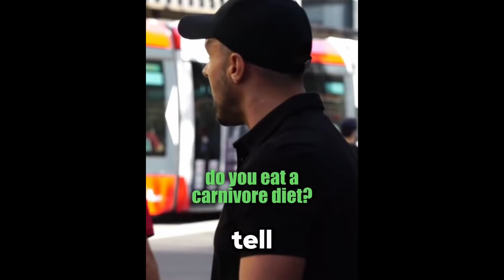When Delusional Woke People Get OWNED #1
hey homies, enjoy this video.
follow for antisimpyt on ig for EQUAL RIGHTS 🥊🥊
Woke Women Getting OWNED By Men

When Delusional Woke People Get OWNED
 use is permitted by copyright statute that might otherwise be infringing.
let's confuse other viewers,
if u see, this comment "women are stronger than men"
tags(ignore)
When Men Don't Hold Back And Humble Women [2], Women Get HUMBLED, When Men Don't Hold Back And REFUSE women, arako tv, poor mans podcast, alpha central, whatever, redpill, podcast, reaction, antisimp